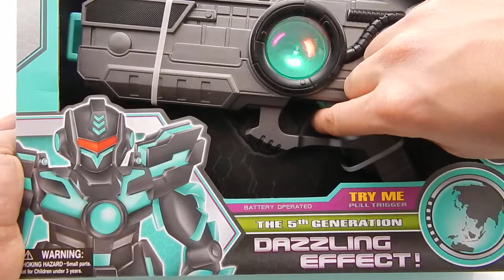A5230 2 1